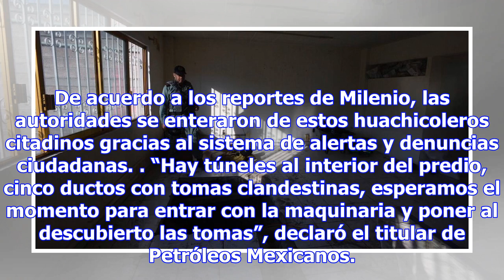¿YA LOS EXHIBIERON? ENCUENTRAN TOMAS CLANDESTINAS EN UNA BODEGA DE AZCAPOTZALCO